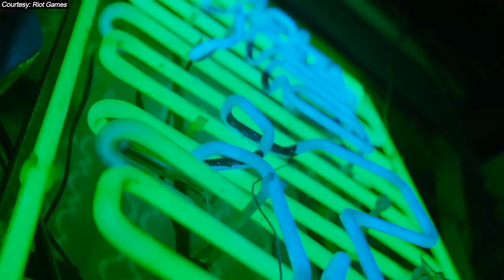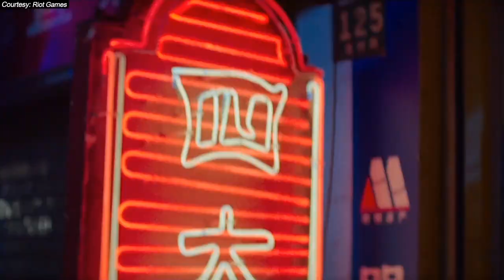Riot Games will ALLOW fans at Worlds 2020 Finals in Shanghai | ESPN Esports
After a lot of back and forth, it was announced today that a limited amount of tickets will be available to fans for free for the Grand Finals at the League of Legends World Championship 2020 in Shanghai.